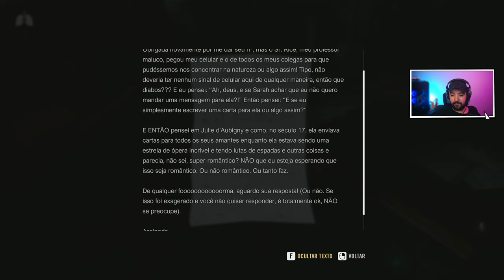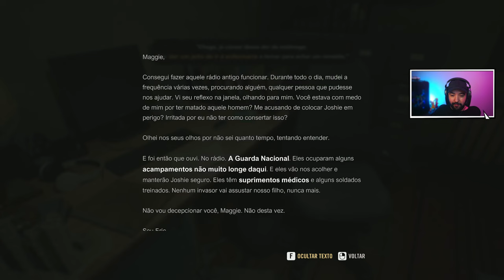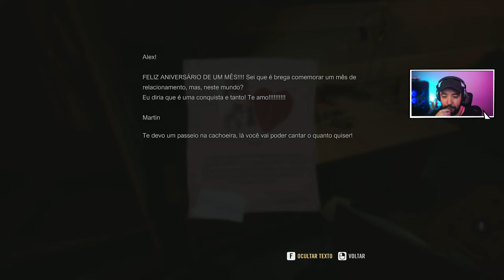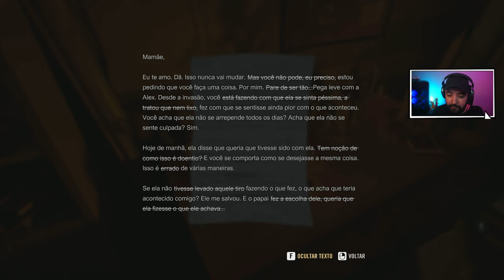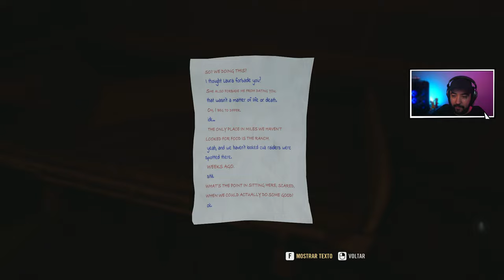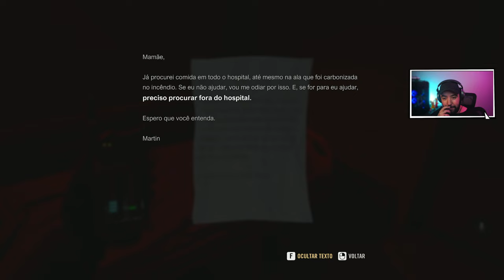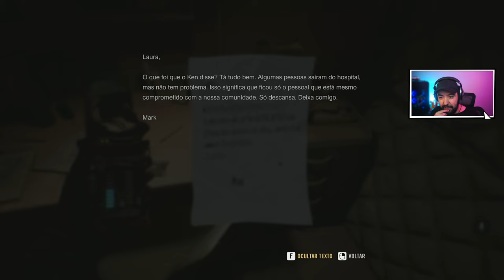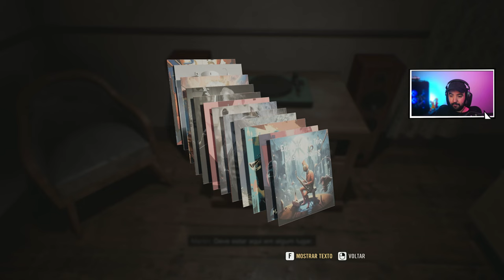Jogo do Lugar Silencioso - Se Falar Morre!!! - Legendado PT-BR A Quiet Place Game